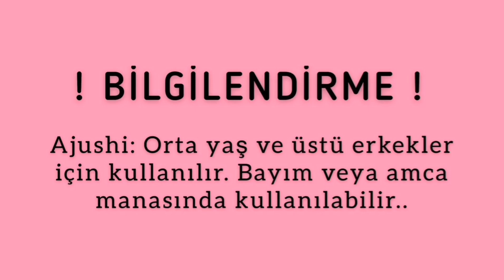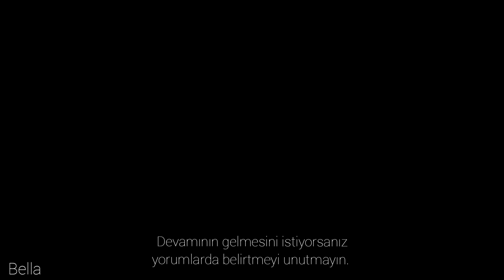Kore Sokak Şakaları | Gençlere "amca" demek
Kore
Kore Sokak Şakaları
Türkçe Altyazılı
Kpop
Kore Klip
Duygusal Kore Klip
Aşk Kore Klip
Kore Klip Liseli
Eğlenceli video
TR
türkçe çeviri
kpop funny moments
bts
blackpink
şarkı
kpop random play